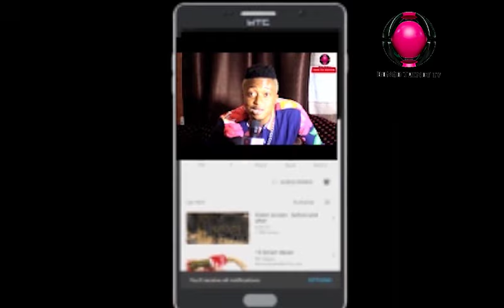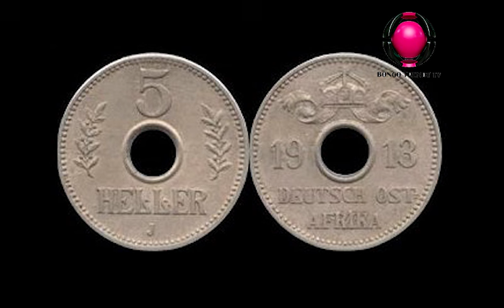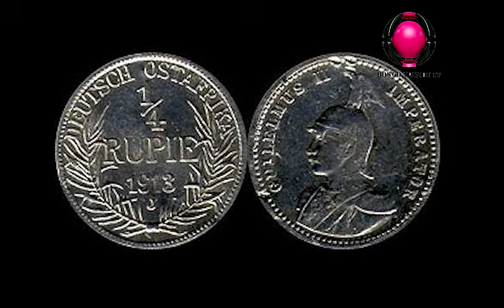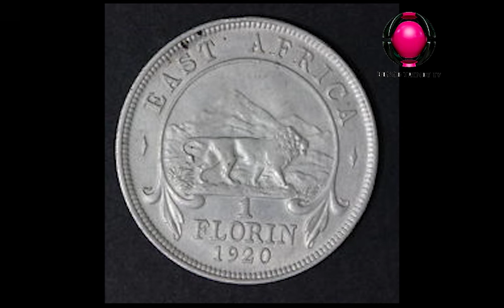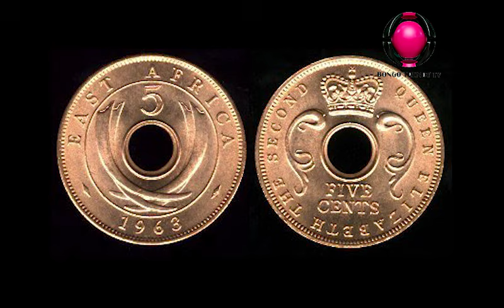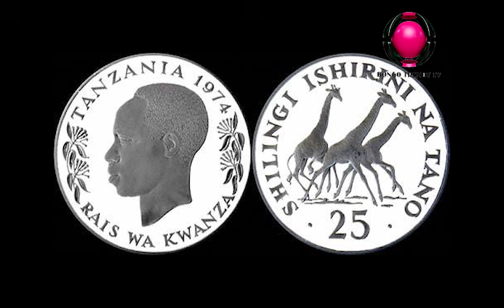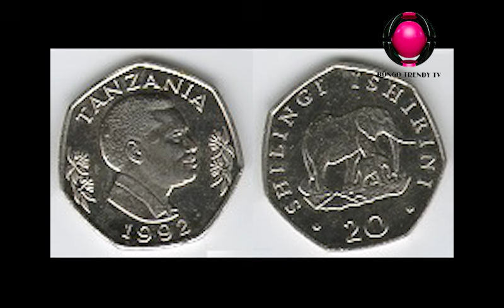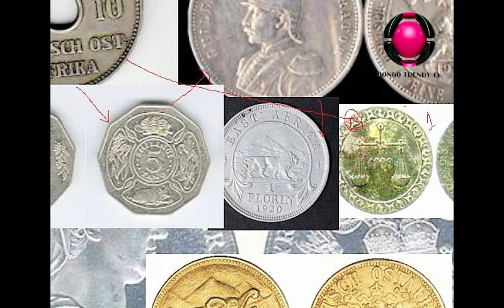HISTORIA YA SARAFU NA MAAJABU YAKE TANZANIA JIONEE......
Hii ndio Historia Ya Sarafu na Maajabu yake Katika Nchi ya Tanzania na baadhi ya Nchi zingine ikiwemo uingereza, ujerumani, na India

Like facebook page Bongo trendy online